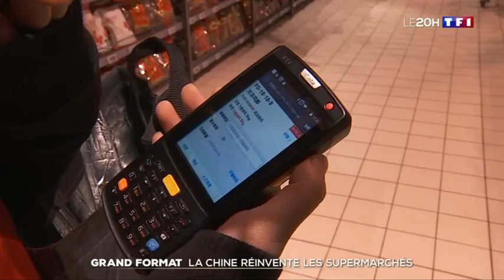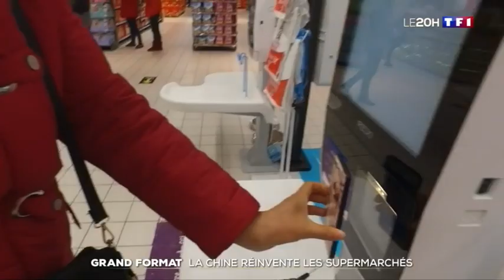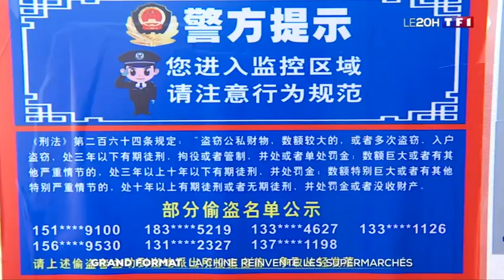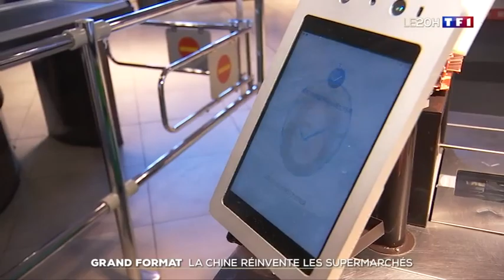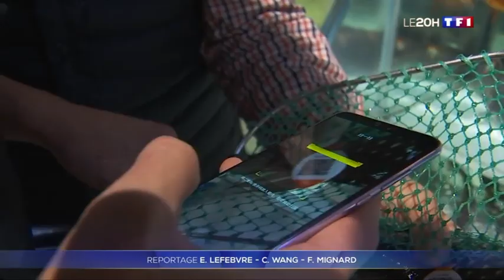2019 02 06 Auchan Retail Chine JT TF1